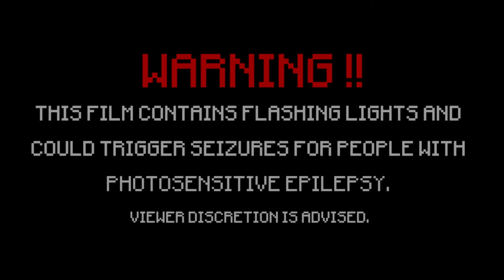[R.TRAILER] Halo. Installation. Online. (HIO, a SAO-Halo Fan project)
Welcome to Halo Installation Online!
A Halo x SAO (In Minecraft) Fan Project!
This series is currently being worked hard on by me, and a couple of Members from the OmegaCreepers.

Story is still being written as of now, and first episodes will either air late December or Early (up to March) 2022.

I hope you guys are as excited as I am to get this project out into the vast Universe of Halo and SAO.

Keep in mind this is in NO WAY cannon to any of the two Franchises.
This is a Fan-Fic story.
343, and A-1 Pictures are free to argue if this series is cannon or not.
(Probably not, but hey, we can still Dream xD)

Warthog Model originally by Sagerrett YT
All other models were made by me. (from the armors to the Elites, and wraith)

Sfx found thx to
-Alexander F. (assault Rifles)
-J29tv (UI sfx)
-Halo Sfx (Plasma Pistol)
-Aegis Mind (Red plasma Rifle)

-Warthog Run (Infinite Variant) - Curtis Scweitzer and Martin O'Donnell.
(Found on General Kidd's channel).
-Arise Goodbye (Halo Wars 2) - Gordy Haab (Found on Peaches Lamb's Channel).